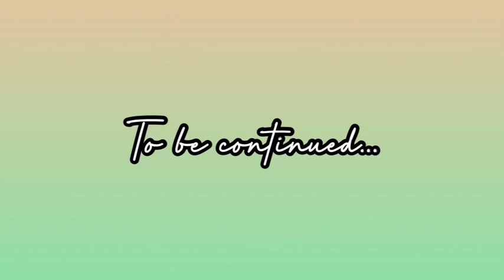So I Deleted All My Videos on P*r hub BUT…